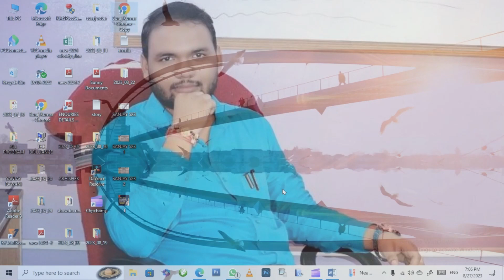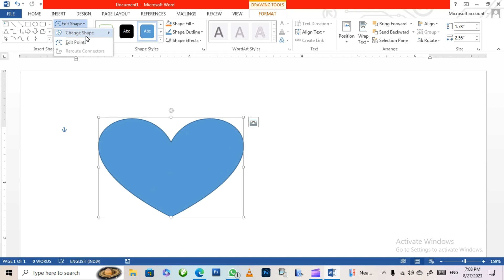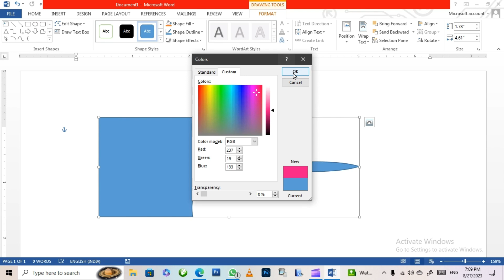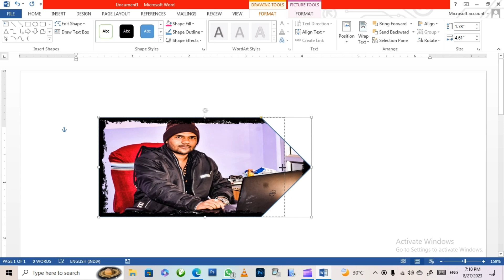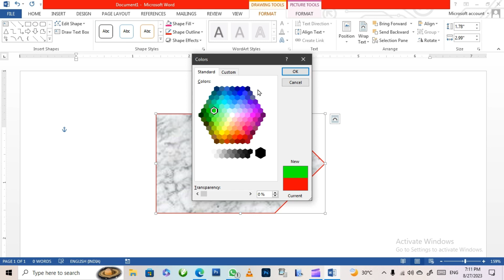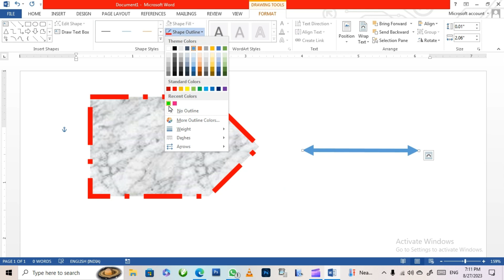SHAPE FOR MS WORD 2013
HIIIII.
I AM SURAJ CHANDRAVANSHI.
THANKYOU
HELLO STUDENT'S ,
I AM SURAJ CHANDRAVANSHI AND I AM GOING TO TEACH YOU ABOUT COMPUTER BASIC . I HOPE YOU WILL LIKE IT.
PLEASE.
THANKS
BY:- SURAJ CHANDRAVANSHI
4. CHANDGE CASE | HOW MANY TYPES OF CHANGE CASE | MS WORD 2013 | VIDEO BY SURAJ CHANDRAVANSHI